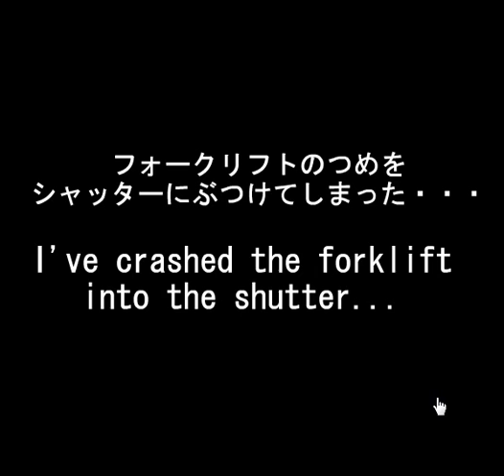(No1Game) Find the Escape-Men 89: The Warehouse walkthrough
ピクトさんをさがせ！89（倉庫編）